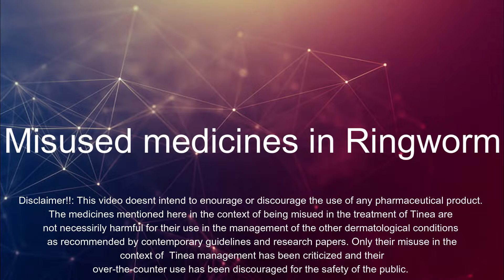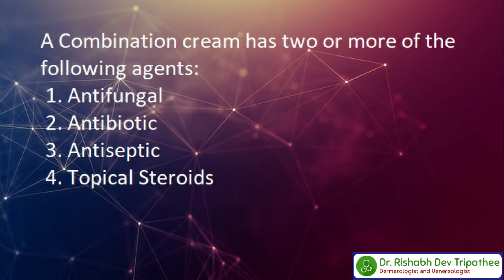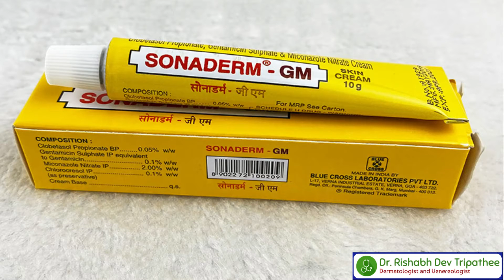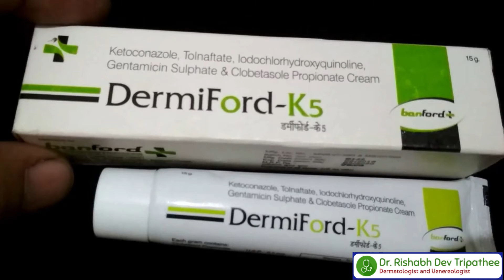दादको उपचार| प्रयाेग गर्नै नहुने औषधी| Treatment of Ringworm in Nepali| Dad Ko Upachar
In this video the best treatment of ringworm in the context of nepal has been explained. Ringworm which is also known as daad is a fungal infection. It
The misuse of topical steroids in the treatment of Tinea is very common. The combination creams containing antifungal, antibiotic and steroids are rampantly distributed nowadays from the medical stores. This has resulted not only in the treatment failure, but also in the emergence of antifungal resistance and local adverse effects in the skin.
Dad ko upachar
Daad kasari niko parne
Daad kasari hataune
Chhalaako daad kasari thik parne
Daad ko cream
Ringworm treatment in nepal
Best treatment of ringworm in nepal
Daad lai kasari hataune
Fungas daad ko upachar
Daad ko cream
Ringworm ko upachar
Dad ko upachar
Dad kasari niko parne
Dad kasari hataune
Dad ko upachar kasari garne